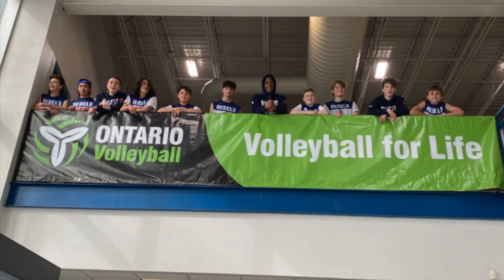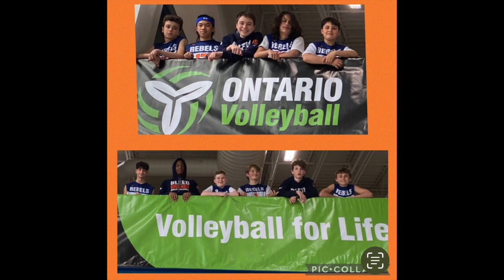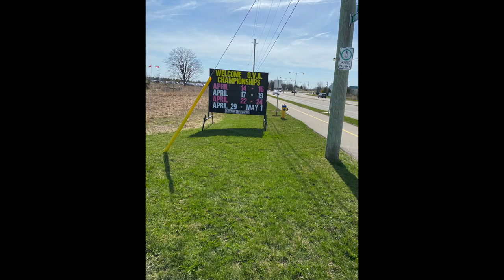2022 Rebels Year in Photos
Photos from the 2021/22 competitive season